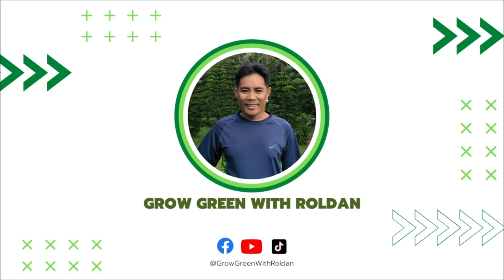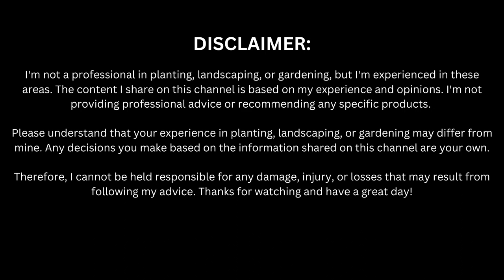Additional Landscape Work Again at BF Homes Parañaque | The Giant Elephant Ear Says It All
Look at the Giant Elephant Ear it's so nice seeing it that beautiful.

Editor: Mark Jerold Bailes